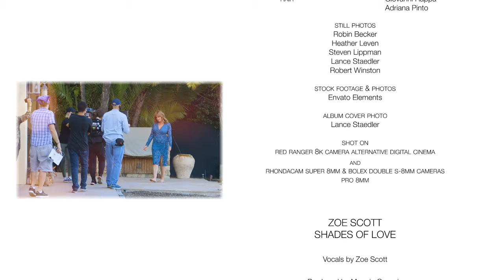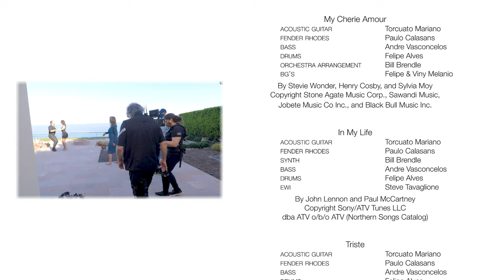Making Shades of Love | Documentary with Zoe Scott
SHADES OF LOVE is a meticulously curated collection of 12 hit songs, reimagined, by international recording artist Zoe Scott, and produced by Bossa Nova stalwart and 10-time GRAMMY and two-time Emmy-winning, Moogie Canazio.

With the album release, music video and album documentary delayed by the COVID pandemic, Producers Liz Hausle and Zoe Scott retooled the production filming. The album’s lead track Quiet Nights music video and Making Shades of Love documentary were simultaneously filmed in May through July 2020 in Malibu and Los Angeles by an intense micro-crew led by Director-Cinematographer James Chressanthis, ASC, GSC.

The rich textures and sensual visual style of the music video and documentary were achieved using a variety of cameras, shooting 8K and 4K on the Red Ranger camera with vintage Leica M Lenses provided by Alternative Digital Cinema, Los Angeles as well as Super 8mm footage using the RhondaCam Super 8mm camera and a vintage Bolex Double S-8mm camera from Pro 8mm, Burbank. The documentary also incorporated Robert Winston’s footage of the Rio de Janeiro recording sessions.

Director-Cinematographer James Chressanthis, ASC, GSC
Editor Hso Hkam
Producers Liz Hausle and Zoe Scott
Executive Producer JQ HEARNE
A Camera James Chressanthis, ASC, GSC
B camera Hso Hkam
Steadicam Jessica Lopez, SOC
Rio de Janeiro Camera Robert Winston
1st Assistant Camera Taylor Hill, Jason Lange
Chief Lighting Technician Bill Russell
Makeup - Stylist Robert Hensley
Hair Giovanni Rappa
Still Photos Robin Becker, Heather Leven, Steven Lippman, Lance Staedler

SHADES OF LOVE ALBUM CREDITS
Vocals by Zoe Scott
Produced by Moogie Canazio

“Quiet Nights”
By Antonio Carlos Jobim and Gene Lees
Copyright Songs of Universal, Inc.

By Chrissie Hynde, Thomas Kelly, and William Steinberg
Copyright Jerk Awake, Tom Kelly Songs, and BMG Gold Songs o/b/o BMG Rights Management (Uk) Ltd

“This Girl’s In Love With You”
By Burt Bacharach and Hal David
Copyright BMG Gold Songs o/b/o Casa David Lp

“7 Lives”
By Ze Ricardo and Carla Rigolin Hassett
Copyright Warner/Chappell Brazil and Carla Rigolin Hassett

“Wave”
By Antonio Carlos Jobim
Copyright Corcovado Music Corporation

“The More I See You”
By Harry Warren Mack Gordon

By Burt Bacharach, Mack David, Barney Williams
Copyright Roynet Music o/b/o New Hidden Valley Music Company, Universal - Polygram International Pub Inc, and EMI U Catalog Inc.

“Once I Loved”
By Antonio Carlos Jobim, Vinicius de Demoraes and Ray Gilbert
Copyright Ruminating Music o/b/o Ipanema Music Corp.,Corcovado Music Corporation, and Vm Enterprises Inc.

“My Cherie Amour”
By Stevie Wonder, Henry Cosby, and Sylvia Moy
Copyright Stone Agate Music Corp., Sawandi Music, Jobete Music Co Inc., and Black Bull Music Inc.

By John Lennon and Paul McCartney
Copyright Sony/ATV Tunes LLC dba ATV o/b/o ATV (Northern Songs Catalog)

“Triste”
Copyright Corcovado Music Corp.

“You Know I’m No Good”
By Amy Winehouse
Copyright EMI Blackwood Music Inc.o/b/o EMI Music Publishing, Ltd.